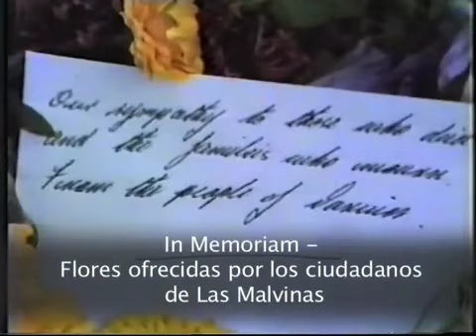Video histórico | Así enterraron a los soldados caídos en Malvinas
La emotiva ceremonia de la sepultura de los soldados caídos en islas Malvinas quedó registrada en un video que hoy cobra mayor significancia por la tarea realizada por el militar británico Geoffrey Cardozo.